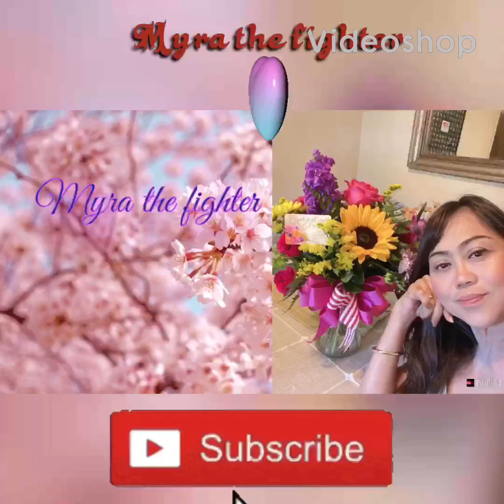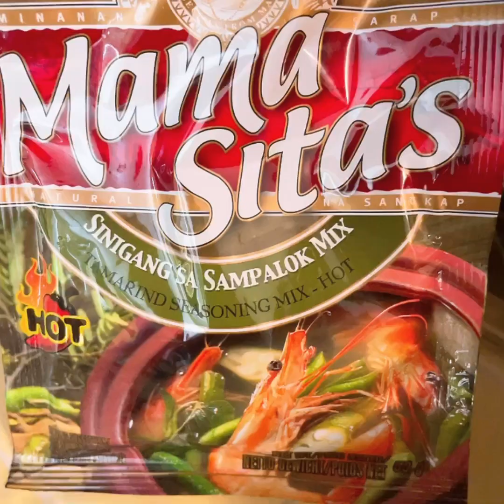Stripe bass sinigang yummy!! By: myra the fighter